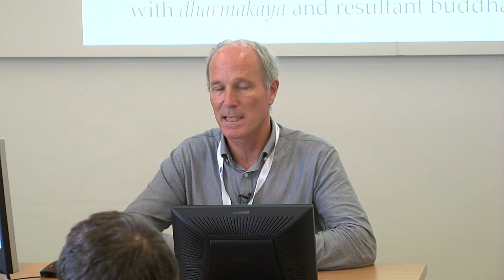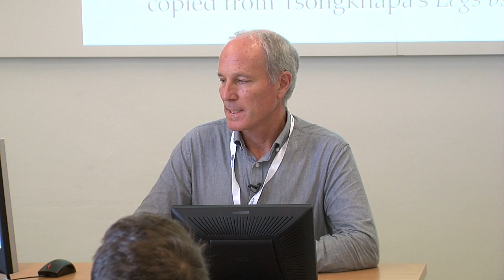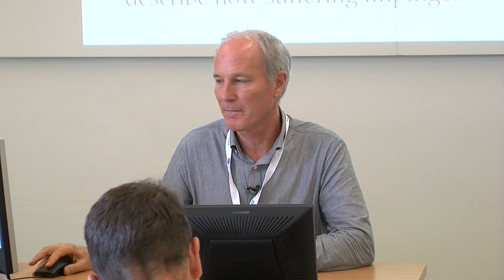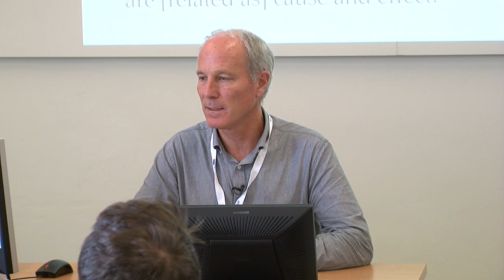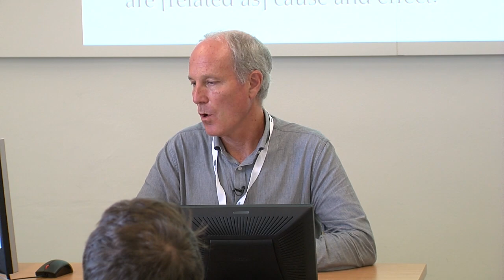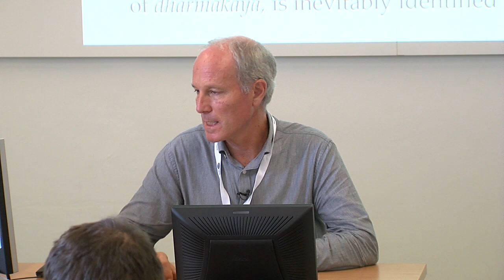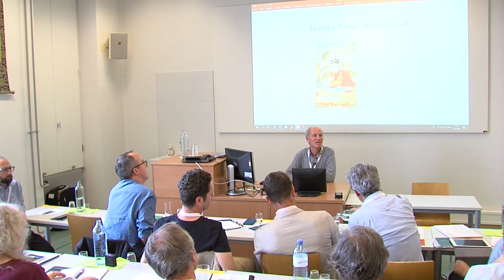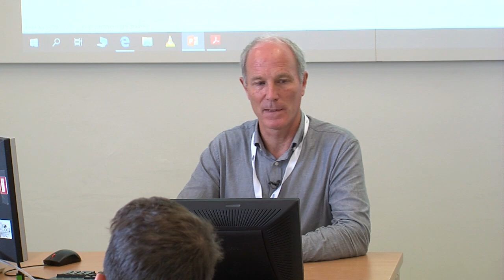David Higgins at the 2019 Tathāgatagarbha Symposium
Buddha-Nature and Selfhood